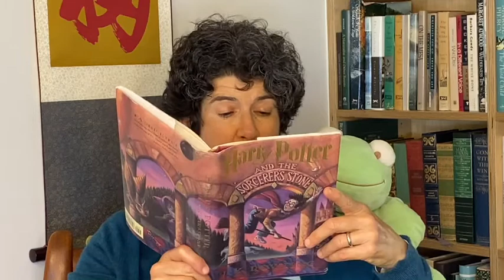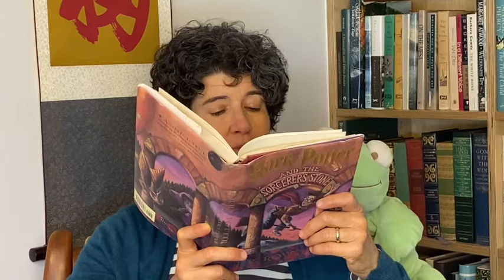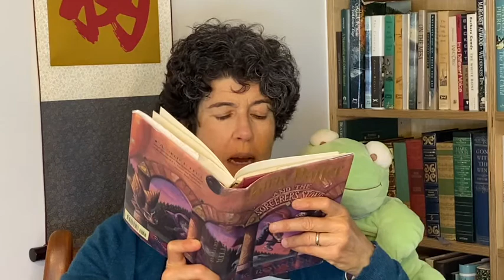Day 30 All ages H P and the Sorcerer's Stone part 10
Carrie's Corner continues with H P and the Sorcerer's Stone.